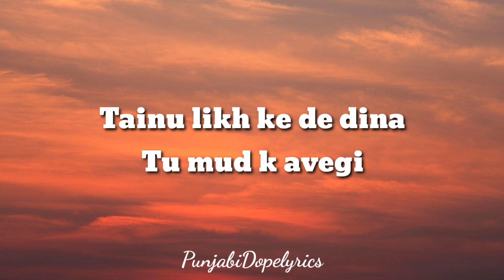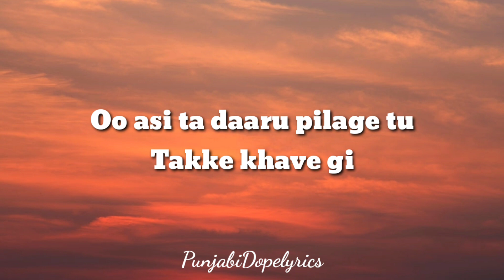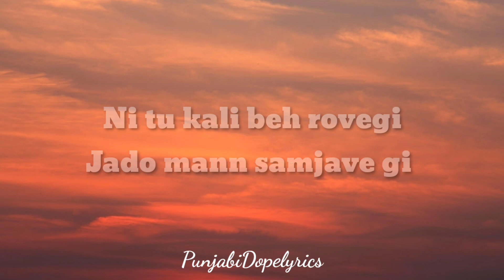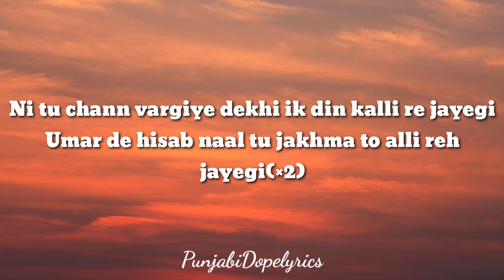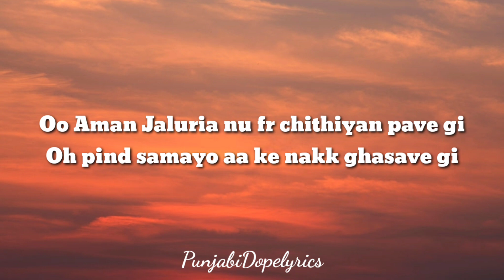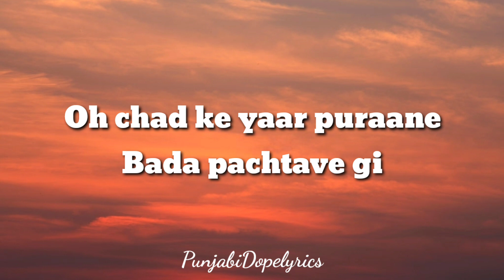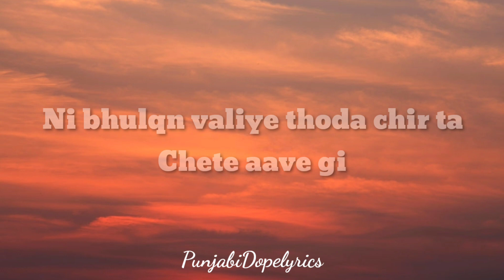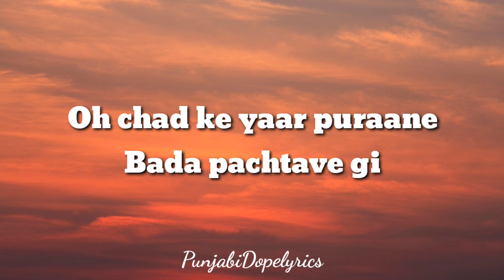Yaar Purane (Official Song) Aman Jaluria | ehna patteya to kithe rees honi dil jatt de tutte di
Singer: Aman Jaluria
Composer: Aman Jaluria
Lyricist: Aman Jaluria
Arranger: Romeoz

Je asi bolan te aa gye ta fr maade vajage,
Maan kari na jattiye taitho sohni labba ge,
yaar purane,
yaar puraane,